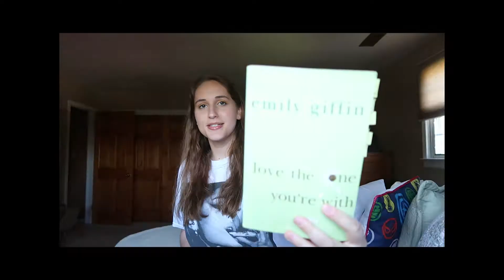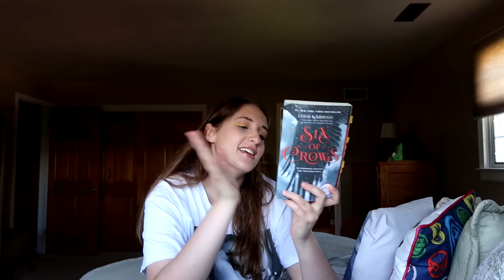all the books i've read in 2021 : PART 1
comment what your favorite book is that you've read so far this year :)